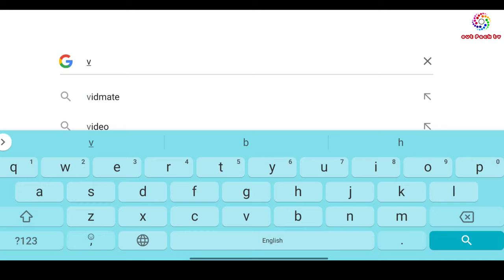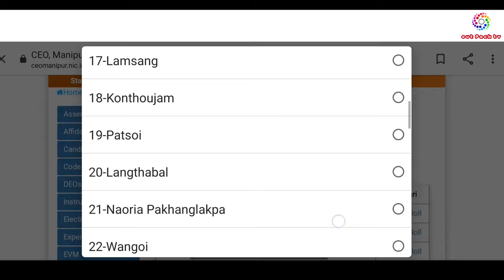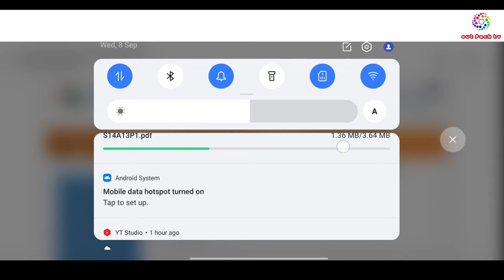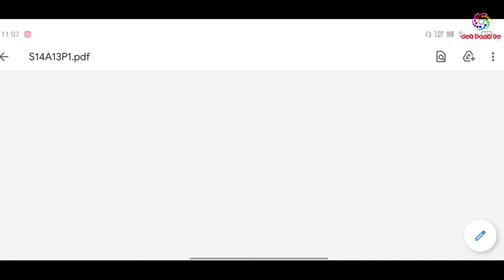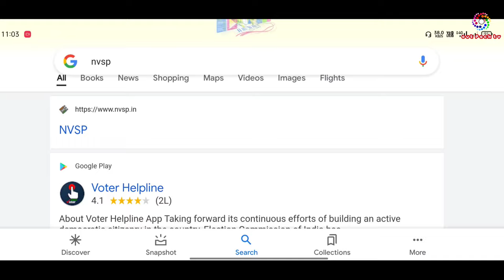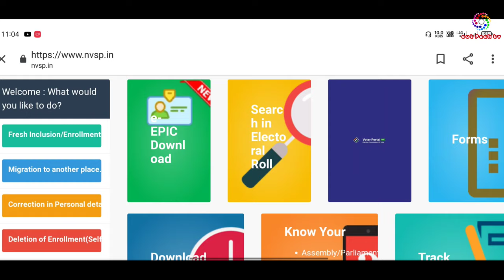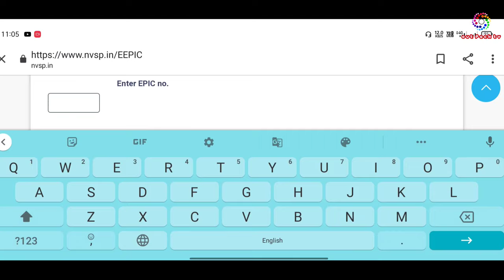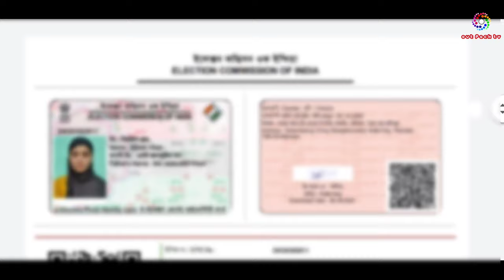HOW TO DOWNLOAD ONLINE NEW VOTER ID CARD & ELECTORAL ROLL IN MANIPUR || FULL STEP A TO Z || 2021-22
This track will be nice on your family videos or to add a tender mood to your project.

Image copyright: Showronek - Shutterstock

00:00
with Attribution